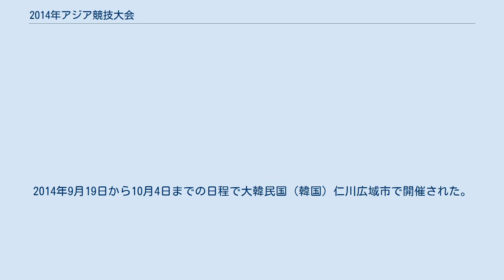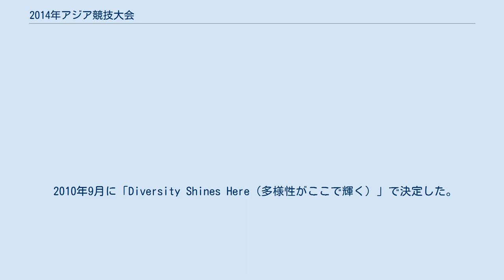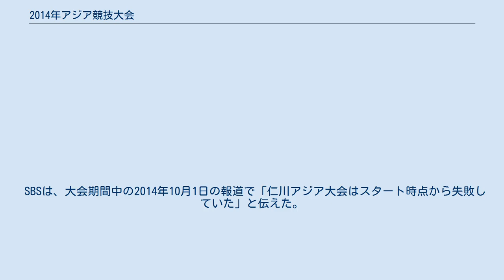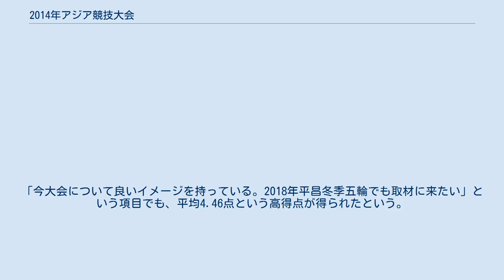2014年アジア競技大会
2014年アジア競技大会（2014ねんアジアきょうぎたいかい、The 17th Asian Games XVII Asiad）は、2014年に開催された第17回アジア競技大会である。
2014年9月19日から10月4日までの日程で大韓民国（韓国）仁川広域市で開催された。
 実施競技に関しては2011年に東京で行われたOCA総会で決定され、オリンピック競技28競技（ゴルフ・ラグビー含む）、独自競技8の合計36競技で行われる。
 重量挙げで世界新記録が多数生まれた。
 大会組織委員会は大会最優秀選手候補に次の8名の金メダリストを選出した。
この中からメディアの投票により萩野公介（日本）がMVPに選出された。
日本人選手のMVP受賞は2002年釜山アジア大会の北島康介以来。
 仁川では39会場のうち21会場を新設した。
2014年5月、仁川広域市・西区連喜洞に仁川アシアド主競技場が完成。
この、予算4億USドルのスタジアムは設計事務所POPULOUSが設計を担当。
70,000人収容予定で、大会終了後は30,000席減らして活用する。
文鶴競技場など既存の施設も活用し、南区崇義洞には新たに仁川サッカー競技場が作られた。
また近隣の京畿道、ソウル特別市で競技を分散開催する予定。
アジア競技大会のためのインフラ整備が重荷となり、仁川の負債は5年で倍増した。
大会開催のために仁川市が投じた資金は、2兆5000億ウォン（約2600億円）となっている。
 大会の競技は、2014年9月14日から10月4日にかけて、次の日程で実施された。
 仁川アジア大会のマスコットは、北朝鮮に近い黄海上の白翎島（ペンニョンド）の頭武津（ドゥムジン、奇岩群）に住むゴマフアザラシの「ピチュオン」、「パラメ」、「チュムロ」（すべて仮名）の3匹。
韓国語でそれぞれ大会テーマの「光、風、舞」にちなんでいる。
 2010年9月に「Diversity Shines Here（多様性がここで輝く）」で決定した。
アジアではそれぞれの歴史・文化・伝統・宗教の多様性を認めた上で、アジア全体で真の統一感・潜在力を築くことを目標としている。
 2007年4月にクウェートで行われたアジアオリンピック評議会総会で、下記の2都市のうちから開催地が仁川に決まった。
 仁川アジア大会はこれまでにない「質素な」イベントとなっている。
仁川の大会組織委員会は、五輪のようなけばけばしい大会ではなく他国がお手本にできるような、低予算で斬新な大会作りを目指していると語っている。
わずか20億ドル（約2130億円）という低予算で計画された仁川大会は、2010年に広州で開催された前回大会の約10分の1の費用と算出されており、北京五輪の400億ドル（約4兆2500万円）、ソチ冬季五輪の500億ドル（約5兆3000万円）とは比べものにならない。
金栄秀（キム・ヨンス）組織委員長は、「これまでよりも経済的で効率的なアジア競技大会になるだろう。仁川でのアジア競技大会が、今後の開催国のロールモデルになればいいと思う」とし、「質素な準備ができたことを誇りに思う」と話した。
仁川のように予算を削った開催国は少ない。
仁川の大会組織委は、質素なアジア大会が成功に転じると証明されることを期待しており、「アジア大会は、非常に効率的かつ経済的に行わなければならない。われわれは、アジア大会の開催を模索しているほかの国に対して、このメッセージを伝えたい」としている。
一方で大会を開催する仁川市長は、総額20億ドル（約2130億円）が費やされた今大会で市が赤字を抱えることを懸念しているという。
 運営方針への批判、選手への待遇面への批判、競技の公平性に対する疑問などが報道された。
 SBSは、大会期間中の2014年10月1日の報道で「仁川アジア大会はスタート時点から失敗していた」と伝えた。
仁川の安相洙前市長の『自伝』によると、2007年4月17日にクウェートで行われたアジア大会招致の最終プレゼンテーションで、平昌オリンピックに向けた盧武鉉大統領（当時＝以下同）の映像を盗用し、無断で加工し、放映していた。
 プレゼンでは、最後に招致を支持する大統領や首相のメッセージを流すのが慣例だったが当時、盧大統領は仁川アジア大会の招致には反対の姿勢をとっており、平昌オリンピックの招致に力を注いでいた。
そこで当時の安市長らは、平昌オリンピック招致のための盧大統領の映像を無断で盗用し、「平昌オリンピック」の部分を削除、盧大統領が...